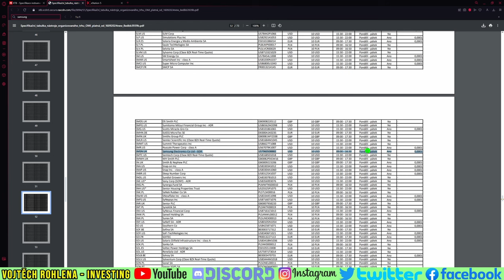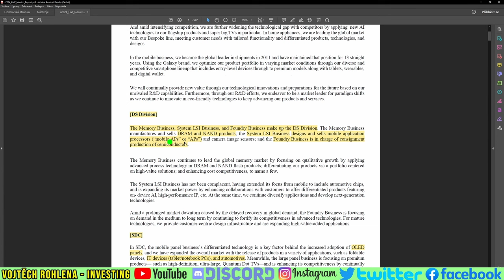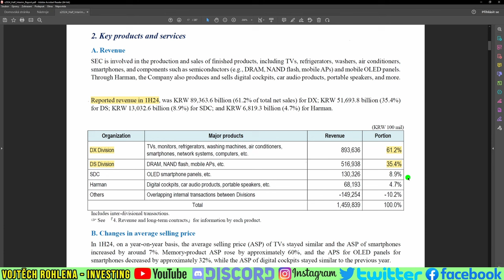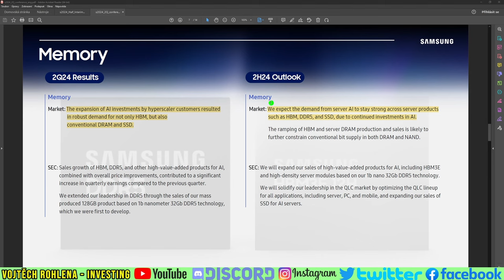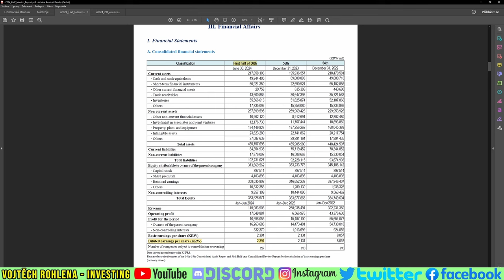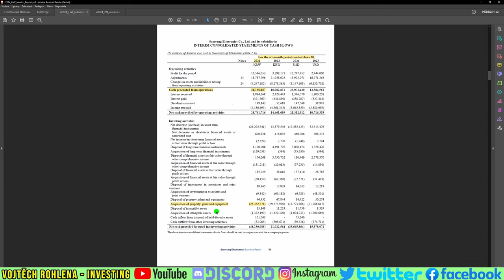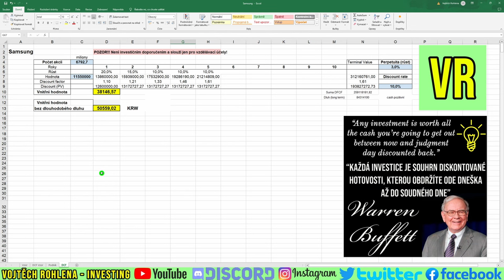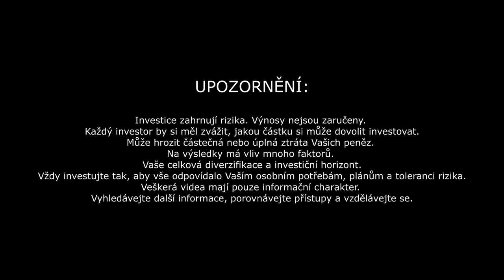Akcie Samsung mohou nyní být za dobré ceny! Aktualizace po nedávném propadu.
Po delší době se znovu vracíme k Samsungu a jeho akciím, abychom se podívali, zda je současná burzovní cena zajímavá k nákupu. Vypadá to, že ano. Sledujte video, odebírejte kanál a sdílejte s přáteli. Děkuji Vám.

Odkaz na Investiční konferenci 2024, kterou můžete sledovat zdarma z domova na YouTube.

Pozvěte přátele a oba obdržíte odměnu ve výši 30 € (nebo ekvivalent v CZK)

Založte si účet u XTB a nakupujte s 0% poplatky fyzické akcie včetně frakcí (tzv. frakční právo):

Video vzniklo ve spolupráci s XTB, ověřeným a regulovaným brokerem, který provozuje investiční aplikaci XTB. Skrze XTB můžete investovat do akcií, ETF a mnoha dalších instrumentů. Více informací naleznete na webu xtb.cz